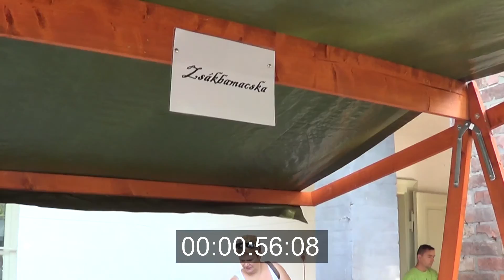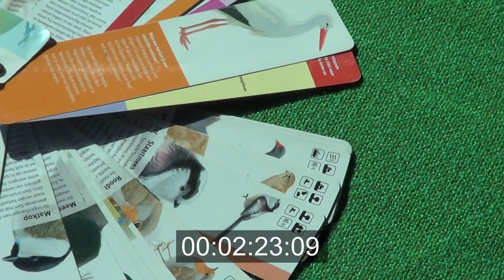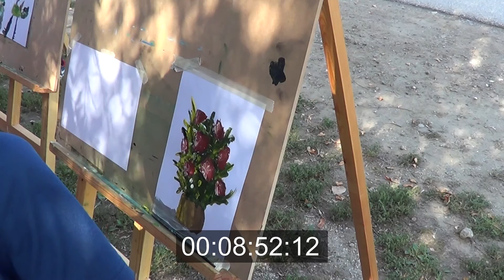bodzasi csaladi nap work